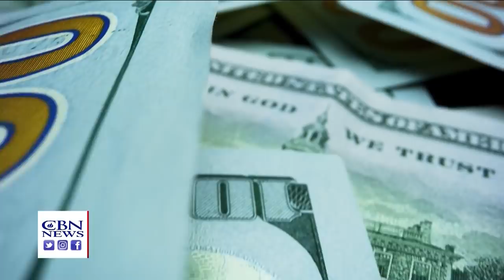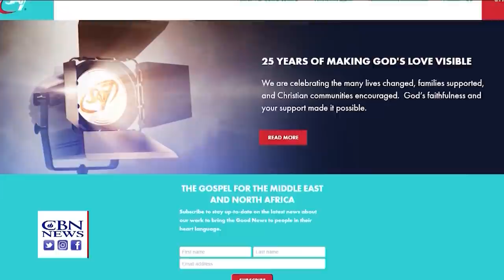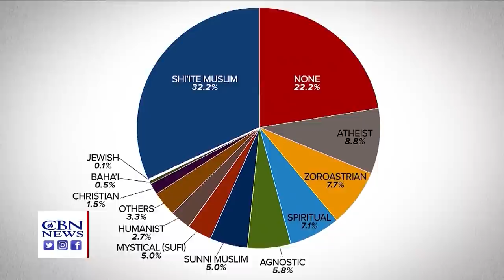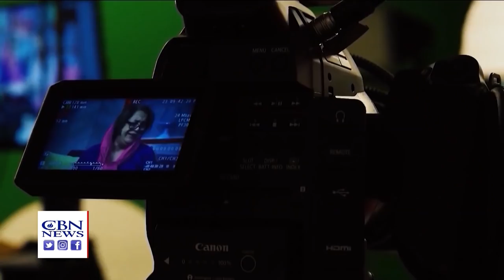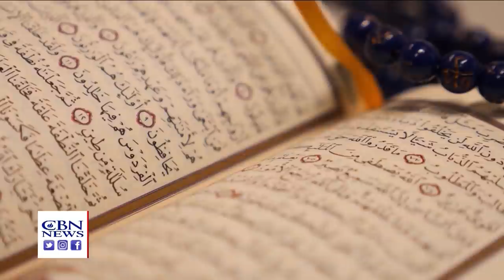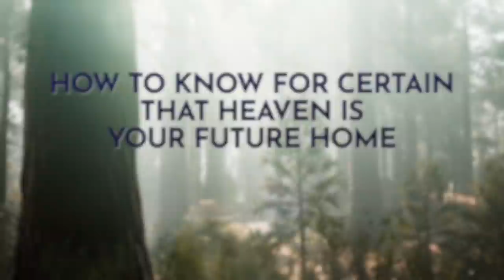Christians See 'Glimpses of Freedom' in Middle East | Christian World News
Christian World News - September 17, 2021

Speaking with CBN News, a woman who assisted the United States military for over a decade managed to survive the chaos in Afghanistan and board a plane with her kids reveals she's feeling "hopeless" for her country and family members who were unable to get out. CBN's Tara Mergener spoke with the woman, who remained anonymous for the safety of her family, and shares the details on the Daily Rundown.